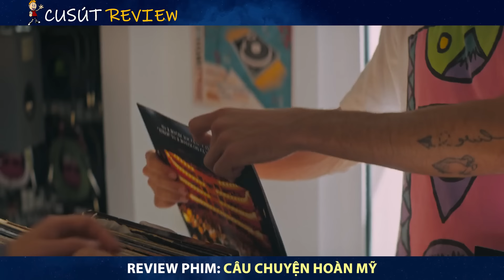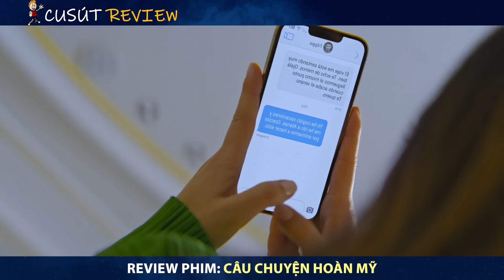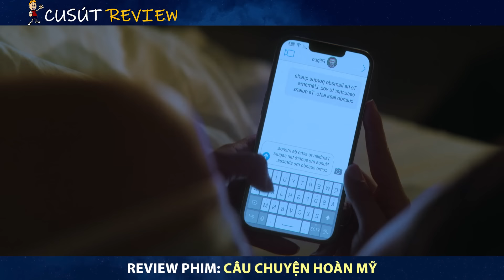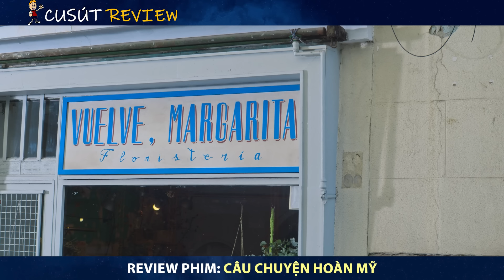Review Phim: Thanh Niên Làm Thịt Con Hàu Mùa Rụng Dâu Và Cái Kết | Câu Chuyện Hoàn Mỹ Phần 1 | CuSút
Hôm nay mình nói về bộ phim: A Perfect Story Phần 1 - Tập 1-5
Kịch bản: LongK
Voice: Cu Sút
Edit: Minh Nguyen , Hồng Sơn